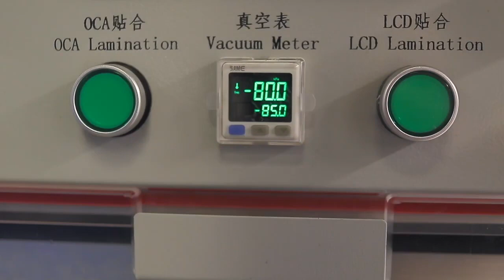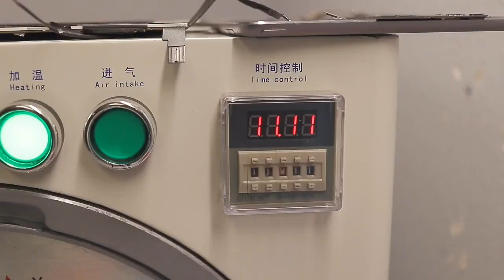iPhone XS Max reconstruction de pantalla